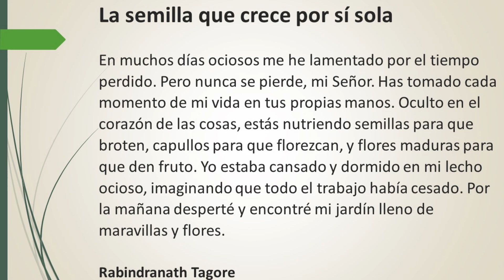Domingo 11 del Tiempo Ordinario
La semilla que crece por sí sola

En muchos días ociosos me he lamentado por el tiempo perdido. Pero nunca se pierde, mi Señor. Has tomado cada momento de mi vida en tus propias manos. Oculto en el corazón de las cosas, estás nutriendo semillas para que broten, capullos para que florezcan, y flores maduras para que den fruto. Yo estaba cansado y dormido en mi lecho ocioso, imaginando que todo el trabajo había cesado. Por la mañana desperté y encontré mi jardín lleno de maravillas y flores.

Rabindranath Tagore

00:00 Introducción
03:06 Reflexión